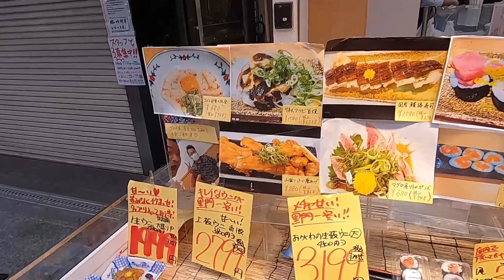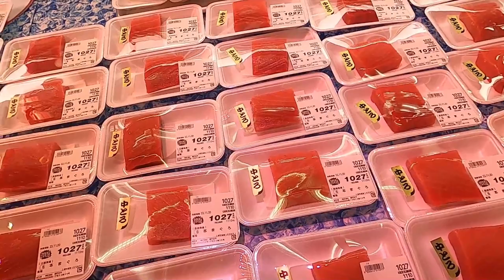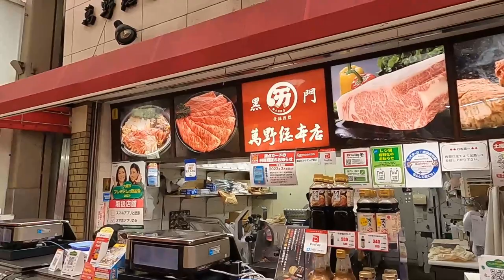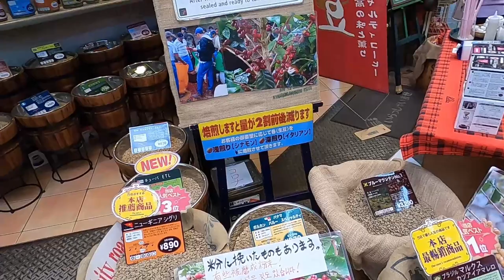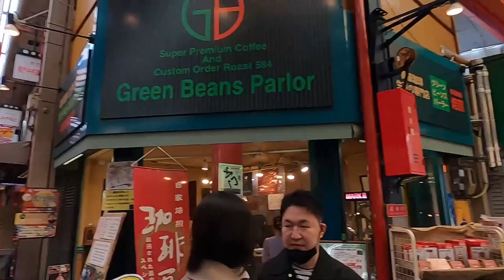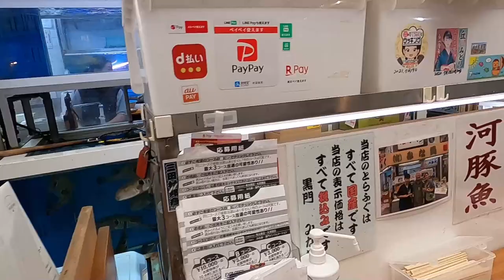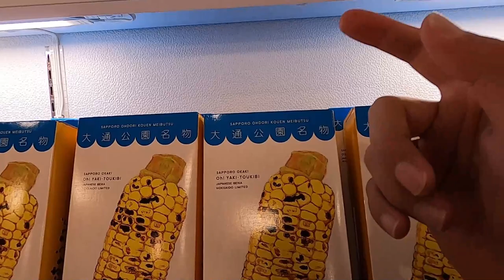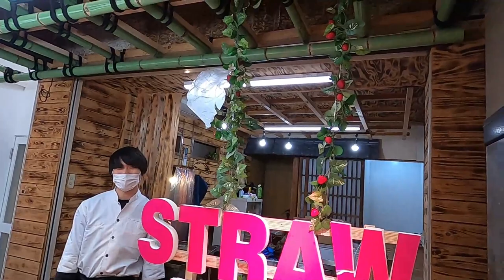FAMOUS Japanese Seafood Market In Osaka Kuromon Ichiba Market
FAMOUS JAPANESE Seafood Market in Osaka Japan Kuromon Ichiba Market

Today,  we are going to Explore Osaka, Japan and go to the famous fish and seafood market. Kuromon Ichiba Market. KUROMON MARKET - 黒門市場 is a Spacious market in Osaka with vendors selling street food, fresh produce & shellfish, plus souvenirs. I would like to show you how it is traveling to Japan as a Solo traveler.  Kuromon Ichiba Market is a famous market in Osaka and if you ever visit Osaka you must got to Kuromon Ichiba Market . Many things to do and see in central Osaka Japan. Kuromon market is the thing to do in Osaka. It is beautiful to see Japanese culture And Japanese food. Let's Explore Japan together!!! Japan 2022 here we come!!! osaka!

Japan (日本)

Japan is an island country in East Asia. It is situated in the northwest Pacific Ocean, and is bordered on the west by the Sea of Japan, while extending from the Sea of Okhotsk in the north toward the East China Sea, Philippine Sea, and Taiwan in the south.

Osaka

Osaka is a large port city and commercial center on the Japanese island of Honshu. It's known for its modern architecture, nightlife and hearty street food. The 16th-century shogunate Osaka Castle, which has undergone several restorations, is its main historical landmark. It's surrounded by a moat and park with plum, peach and cherry-blossom trees. Sumiyoshi-taisha is among Japan’s oldest Shinto shrines.

KUROMON MARKET - 黒門市場

KUROMON MARKET
Kuromon Ichiba Fish Market is located in the center of Osaka, Minami.
The most famous fish at Kuromon Market are the conger pike in summer and Fugu in winter. At least 10% of the seafood shop in Kuromon specialize in Fugu and Hamo.
A lively and roofed market which stretches about 580m, there are about 150 shops and is always bustling with people.
This market has everything you want. From fresh seafood, blow fish and soft shelled turtle specialty shops, to restaurants, fruit and vegetables shops, butchers, pickled goods, dried food, Japanese sweets and Western cakes.
Kuromon Market is full of great energy, with local tantalizing sights and aromas – you will never be bored strolling down this street.
Kuromon Ichiba is a perfect place to enjoy Tabe Aruki, a culture of Osaka where we eat as we stroll. Experience Osaka’s Kuidaore, meaning eat till you faint food menus available here.
Enjoy seafood skewers at the fish shop, or have some fresh fruit juice from fruit shop, or try delicious matcha soft ice-cream at the tea shop.
You wont be able to resist the mouth watering aroma from the local shops, stalls and eateries.
You’ll fall in love with the charm and fun of Kuromon Ichiba. Prepare to eat until you’ve had enough when you visit Kuromon Market.d